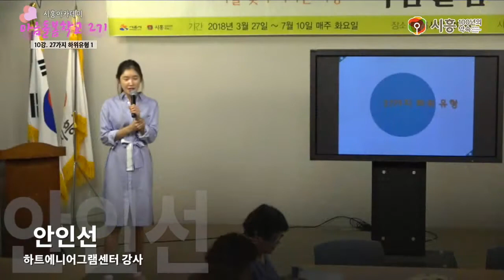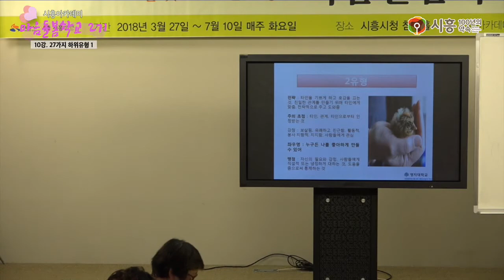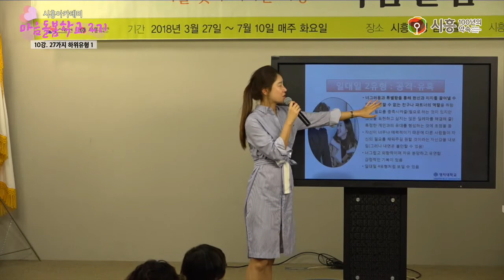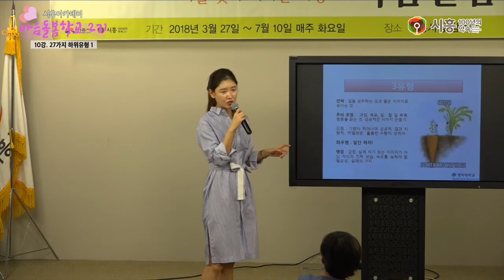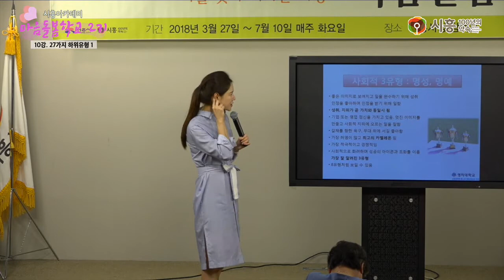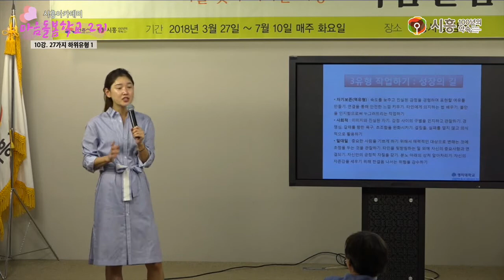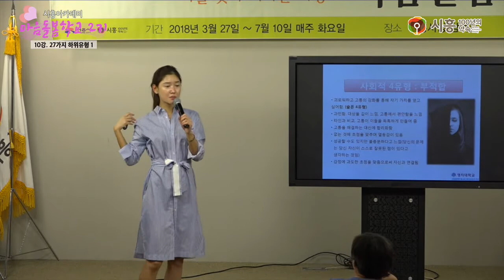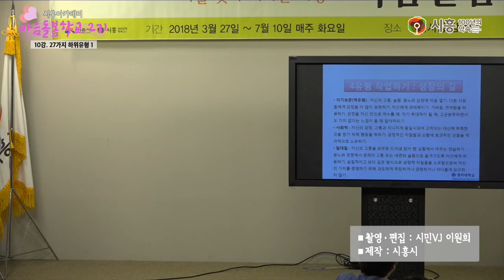[시흥아카데미] 마음돌봄학교2기 10강 「27가지 하위유형(1)」 - 안인선(하트에니어그램 강사)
강의명 : 마을돌봄학교 2기 10강

내 용 : 27가지 하위유형(1)

강 사 :  안인선 / 하트에니어그램 강사

촬영일시 : 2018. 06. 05(화)

■ 학교장 : 이안숙 / 명지대산업대학원 애니어그램상담심리전공 객원교수

■ 촬영 : 이원희

■ 편집 : 이원희

■ 제작 : 시흥시